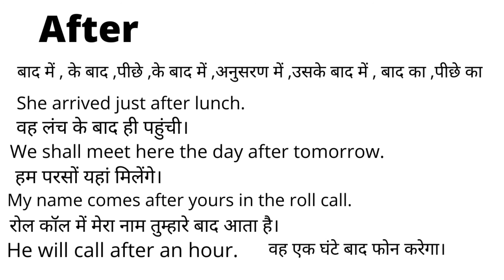After Meaning in Hindi/ After ka Matlab Kya Hota Hai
After meaning in Hindi / After ka kya Matlab Hota hai / Spoken English Class / Online English Class/ After explained in detail.

बहुत अच्छा इंग्लिश बोलने के लिए vocabulary को आपको अच्छी तरह से सीखनी ही पढ़ेगी . इसी चीज़ को देखते हुए ये चैनल को मैंने बनाया ." Meaning in Hindi" चैनल में हर रोज़ नए नए  english Afters का मीनिंग आपको जानने को और सिखने को मिलेगा .
इस विडियो में मैं  ,After शब्द का इंग्लिश मतलब क्या होता है इसके के बारे पूरी विस्तृत रूप से बताया .

“Afters without thoughts never to heaven go.” “Mind your speech a little lest you should mar your fortunes.” “Give every man thy ear, but few thy voice.”

इस वीडियो में आप  ,After का हिंदी में मतलब को जानेगे और साथ में ,After का pronunciation भी सीखेंगें यानि की आप ,After के अर्थ के साथ साथ ये भी सीखेंगें की ,After को कैसे बोले या ,After को बोलने का सही तरीका क्या है |

If you follow this channel regularly. You can improve your English speaking skill as well as vocabulary. On this channel,( Meaning in Hindi) we provide new English Afters. After our easy spoken English course, you can easily improve your English. We are providing help to English-speaking courses online so After you can improve your English at your home and totally free. In this video, After our video, you will learn daily use English Afters which will improve to learn English vocabulary in a simple and easiest way.

If you want to learn English through Hindi language and also want to improve English vocabulary then I think this video will help you a lot. Your work is to exercise with someone on a daily basis. So today's English After is After and We will learn After Meaning in Hindi.

English speakingSpoken,
English online,
free-spoken,
 English After meaning vocabulary for kids,
vocabulary meaning,
daily English sentences,
daily use of After meaning,
 daily use English Afters in Hindi,
daily use English sentences,
 list of daily used English Afters,
vocabulary for bank exams,
After meaning in Hindi,

चलिए लिखित रूप में  ,After After को example के साथ सीखते है .
Let’s learn the Hindi Meaning of, After in full detail.

,After का हिंदी में अर्थ होता है
,After को इन उदाहरणों से और अच्छे से समझ सकते हैं